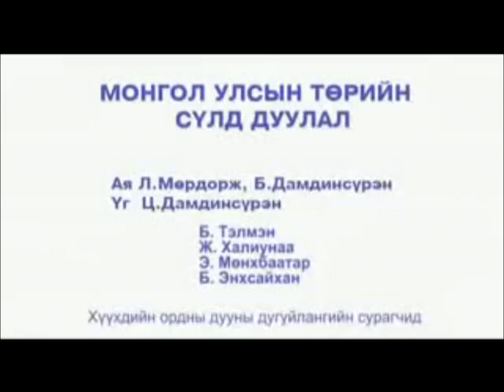Himno de Mongolia con subtítulos en español (interpretado por niños)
Aquí os traigo el himno de este país asiático, interpretado por niños de Huuhdiin Duu, y subtitulado en español.

¡Viva el nacionalismo, pilar indiscutiblemente necesario para la supervivencia de las naciones!